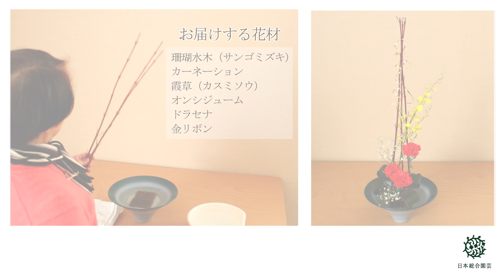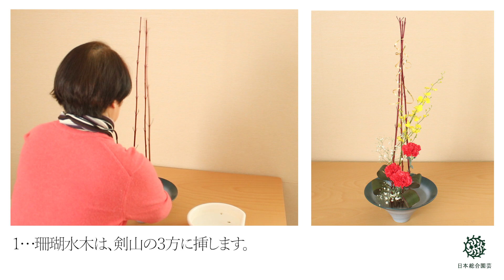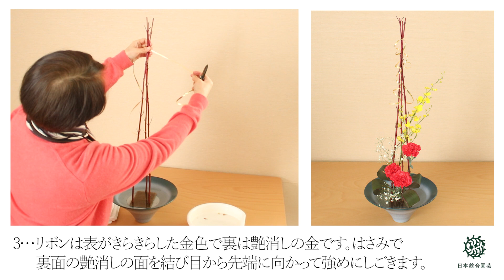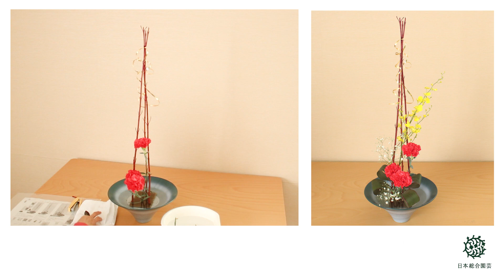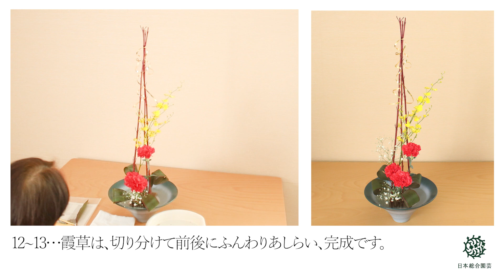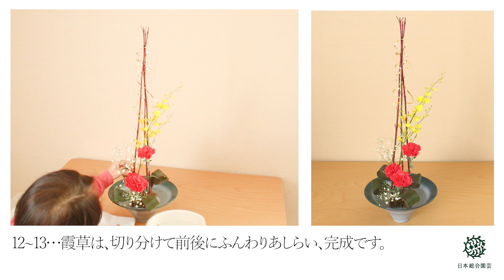花の定期便 生け方動画 珊瑚水木（サンゴミズキ） カーネーション 霞草（カスミソウ） オンシジューム ドラセナ 金リボン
花の定期便（1回880円～　送料無料）

当社スタッフが責任を持って玄関先までお届け致します。